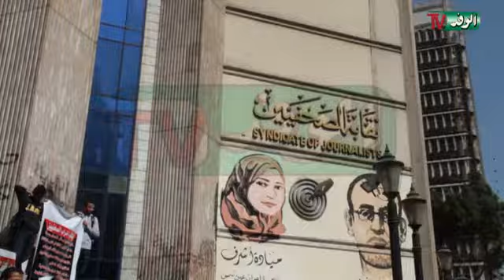وقفة الصحفيين للتنديد بمقتل ميادة أشرف